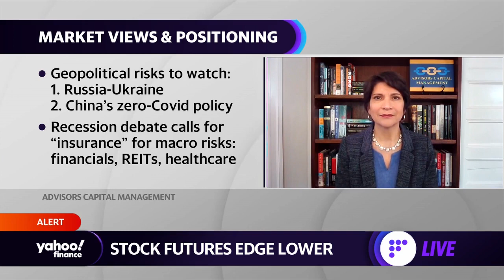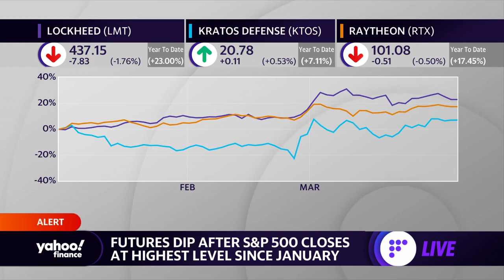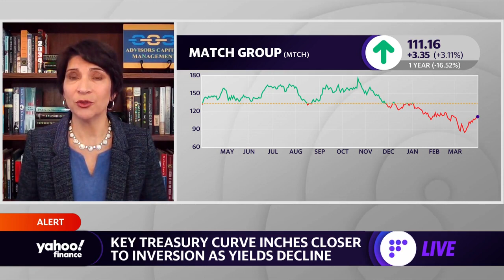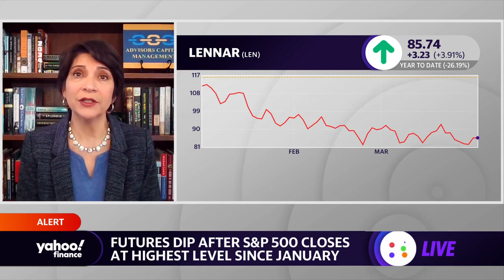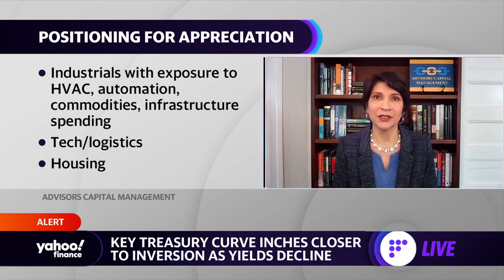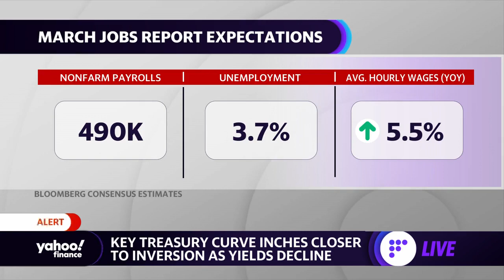Russia-Ukraine war: Market is ‘underestimating some of the risks,’ strategist says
Advisors Capital Management Partner and Portfolio Manager JoAnne Feeney joins Yahoo Finance Live's Julie Hyman and Brian Sozzi to discuss market risks and geopolitical uncertainty as well as defense and homebuilder stock picks.